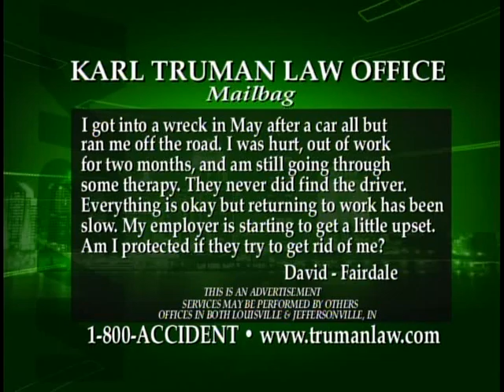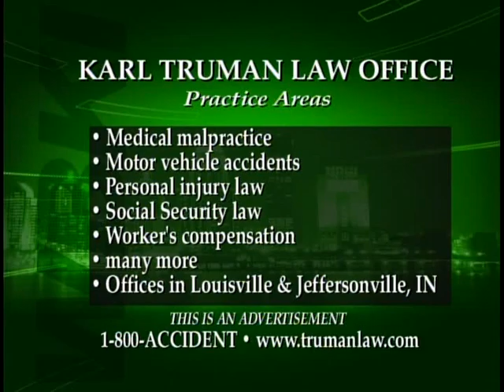Karl Truman Law CW Legal Line August 2, 2010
Karl Truman Law - Karl talks about Worker's Compensation, Social Security Disability, Car Accidents, Private Lots, Hit and Run, Miss and Run, Motorist Coverage, and the Family Medical Leave Act.
The legal information provided is general and should not be relied on as legal advice, and legal advice cannot be given without full consideration of all relevant information relating to your individual situation